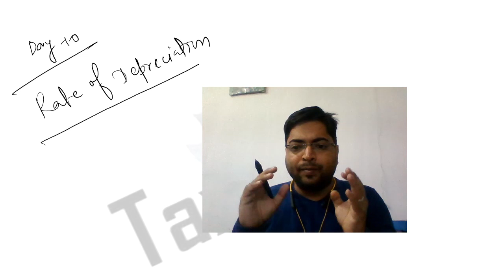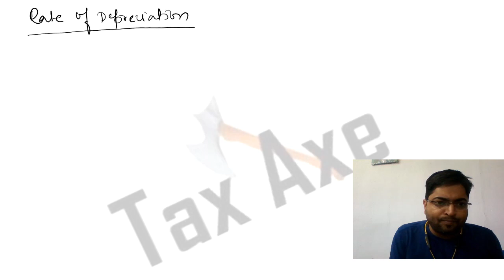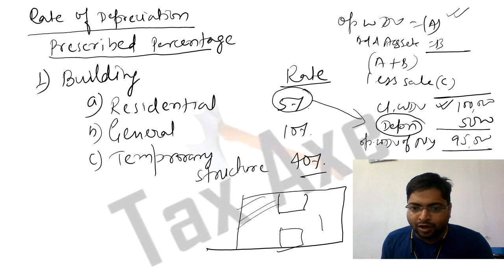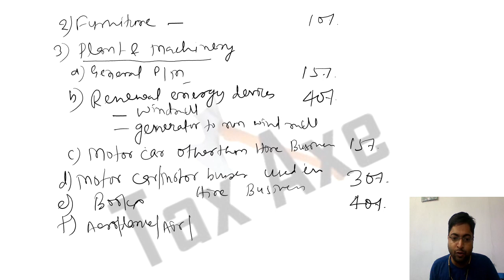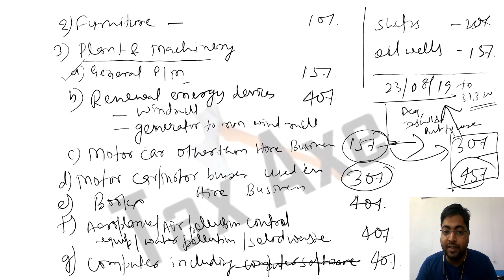Day 10: PGBP + Depreciation (rate of depreciation) ca ay2023 ay2023-24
Day 10: PGBP + Depreciation (rate of depreciation) ca ay2023 ay2023-24 ca cs cma @CAMUKESHJHA .

My videos are applicable for CA/CMA/CS students as well as tax practitioners & professionals.